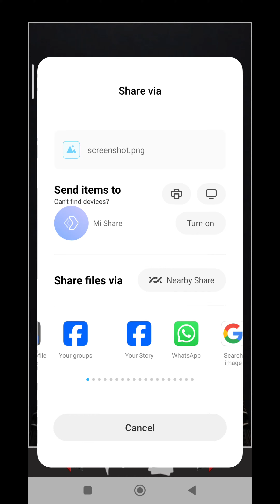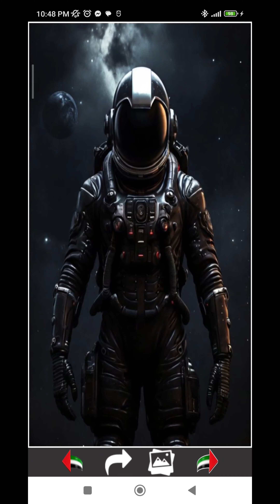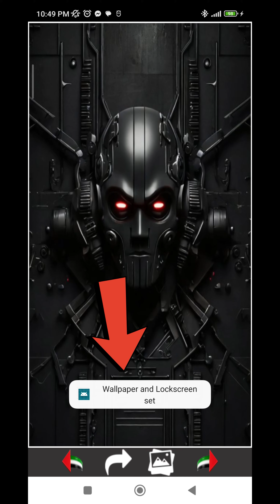Dark Themed Wallpapers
Welcome to “Dark Theme Wallpapers,” where elegance meets sophistication in the form of HD dark-themed backgrounds. Our carefully curated collection features unique and mesmerizing wallpapers that are perfect for giving your device a sleek and stylish look. With the ability to share your favorite wallpapers on social media, set them as your mobile’s wallpaper or lock screen, and enjoy our content completely offline, you’re always just a few taps away from transforming your device. Our compact app size and multi-language support ensure a user-friendly experience for all.

HD Dark-Themed Wallpapers: A vast collection of high-definition, dark-themed wallpapers.
Share with Ease: Seamlessly share wallpapers through social media platforms.
Personalize Your Device: Set any image as your wallpaper or lock screen with just a tap.
Offline Access: Enjoy our wallpapers anytime, anywhere – no internet connection needed.
Compact and Multilingual: A user-friendly app with a small footprint and multiple language options.

 مرحبًا بك في “خلفيات الوضع الليلي”، حيث يلتقي الأناقة بالتطور في شكل خلفيات عالية الدقة ذات ألوان داكنة. تحتوي مجموعتنا المختارة بعناية على خلفيات فريدة وساحرة تعطي جهازك مظهرًا أنيقًا وعصريًا. بإمكانك مشاركة خلفياتك المفضلة على وسائل التواصل الاجتماعي، وتعيينها كخلفية لجهازك المحمول أو شاشة القفل، والاستمتاع بمحتوانا دون الحاجة للاتصال بالإنترنت. حجم التطبيق المدمج ودعم اللغات المتعددة يضمنان تجربة سهلة الاستخدام للجميع.